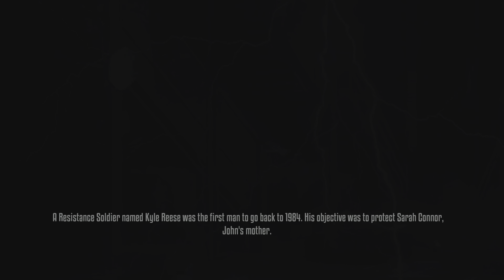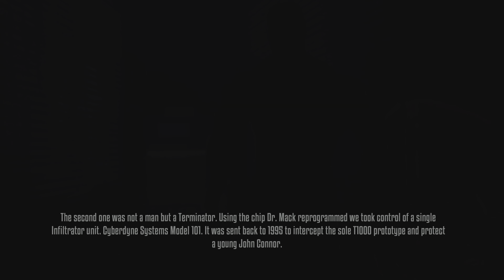Terminator Resistance Enhanced Ending Walkthrough Part 15 (PS5 4K 60FPS)